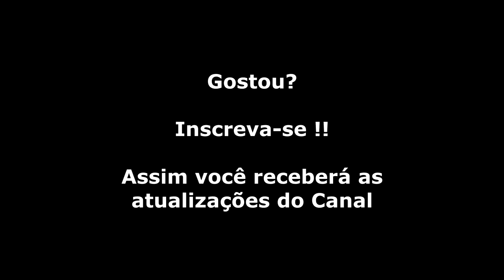Super Castevania 4 (Super Nintendo) Chefe da Fase 2